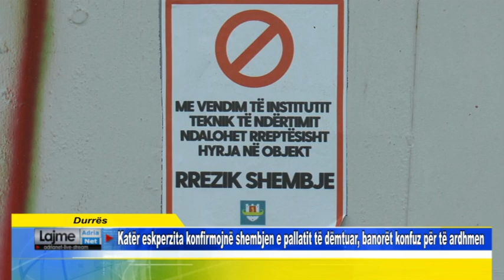Durrës Katër eskperzita konfirmojnë shembjen e pallatit të dëmtuar, banorët konfuz për të ardhmen